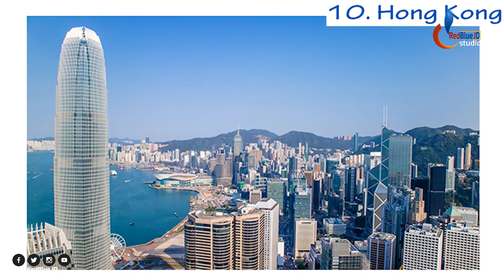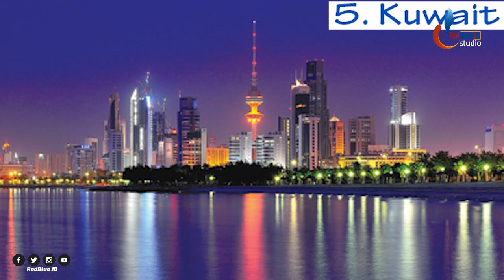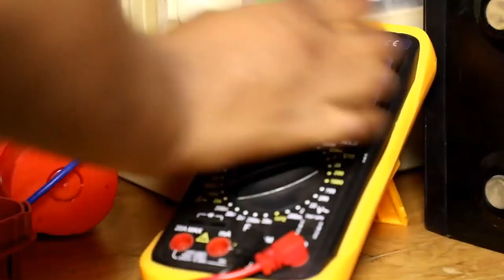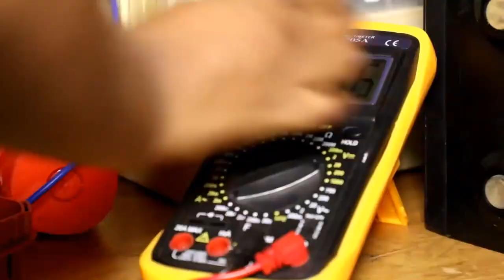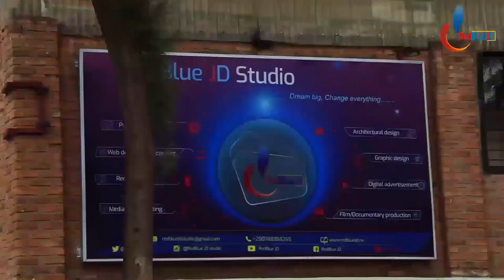IBIHUGU 20 byambere bikize kw' Isi m'uburyo butangaje cyane: Sobanukirwa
Iki n' ikiganiro kivuga ku Bihugu 20 byambere bikize cyane kw'isi Bitangaje

Produced by RedBlue JD Studio as Video, Scriptwriter and Narrator is ABAYO YVETTE SANDRINE.  Video Uploaded by RedBlue JD.